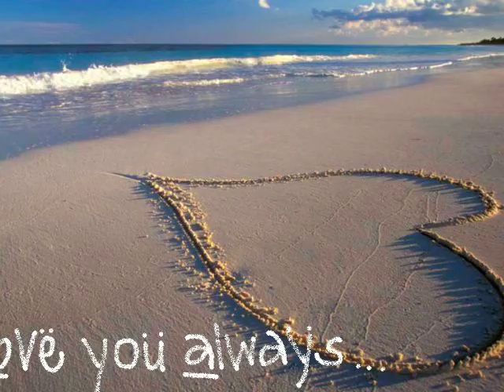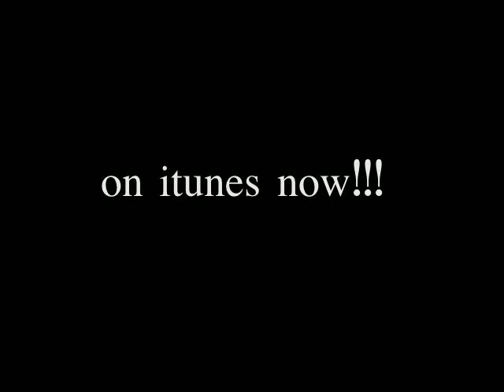Rihanna "Te Amo" feat. YEYO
FOLLOW ME @YEYO787 & FACEBOOK.COM/YEYO787